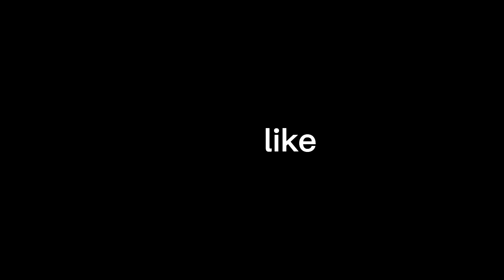Fnaf edit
Description

TikTok I Like Big Boys Mississippi Boys 🎁👇 Best of Funny BOYS Lizzo Tik Tok

TikTop 10469,782 viewsJul 3, 2019